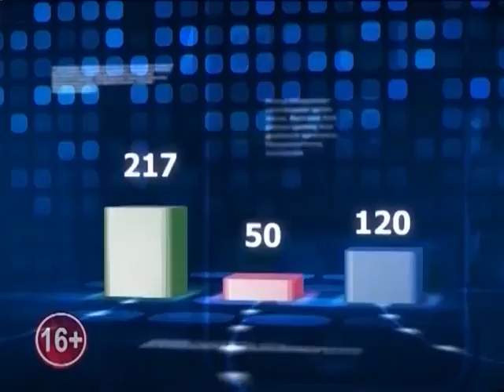Обратная связь 14/04/15